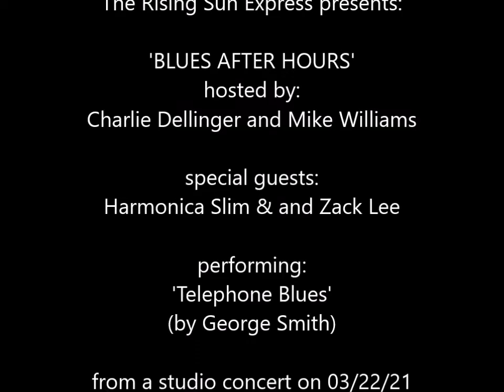'TELEPHONE BLUES' (george smith) Harmonica Slim & Zack Lee with Blues After Hours...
BLUES AFTER HOURS on the Rising Sun Express.  An irregularly scheduled Monday Night Blues extravaganza hosted by Charlie Dellinger and Mike 'Pup' Williams ... Special Guests on this highlight from the 03/22/21 studio concert are: Harmonica Slim and Zack Lee

For that performance, live-streaming was prevented by a technical apocalypse, but all the songs from that show will show up here on YouTube in due course.